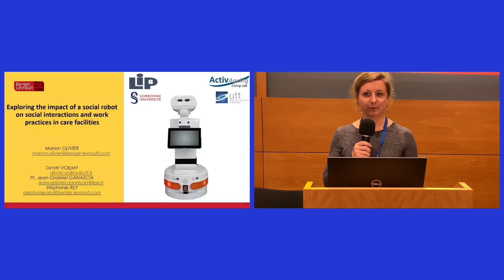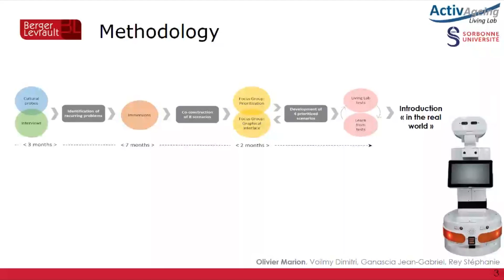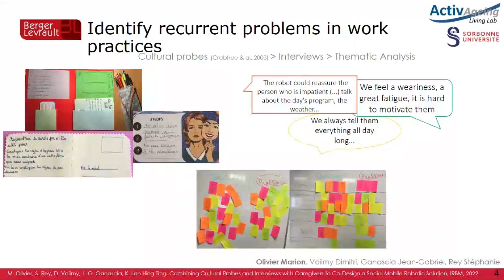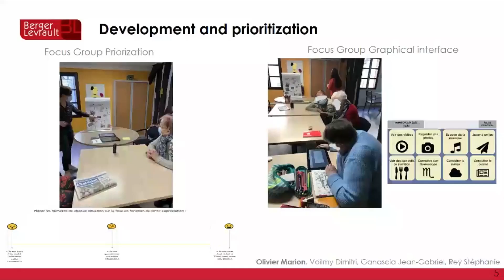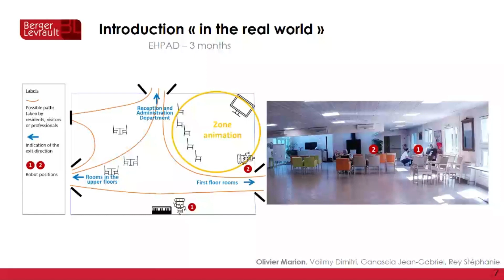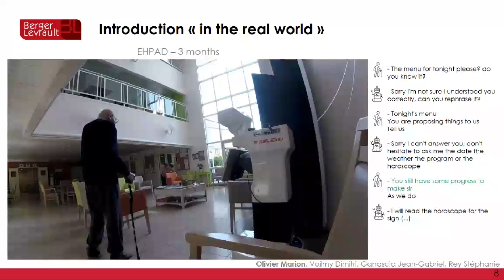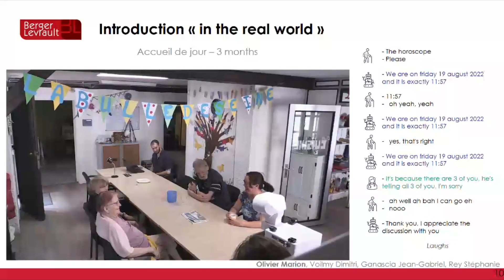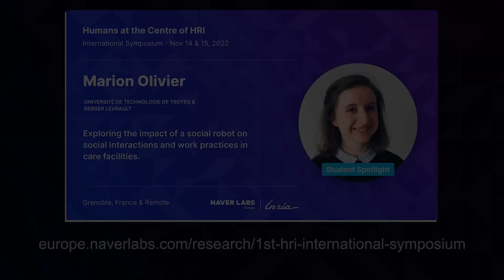International Symposium - Humans at the Centre of HRI, 2022: Marion Olivier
Exploring the impact of a social robot on social interactions and work practices in care facilities
Between hope and questioning, social robots appear as an assistance technology for caregivers in contact with the elderly in care settings. However, the state-of-the-art highlights certain gaps, notably the lack of long-term field studies. Thus, we wish to study the impact of this technology on the working practices of professionals as well as its situated acceptance in institutions for the elderly. An ethnomethodological analytical orientation allowed us to study the practices of care professionals with the elderly. This work is inspired by the situated acceptance approach, whose contributions come from the theories of activity and action. In a participatory approach, we co-designed uses of the Tiago Iron robot (Pal robotics) to meet the needs of existing practices. We placed Tiago for three months in a retirement home, then in a day care center (both in France), to observe the impact on social interactions and work practices. In an empirical approach, we wish to mobilize the methodologies of conversational analysis to explore the phenomena recorded. The study in a retirement home reveals that the professionals have not appropriated the machine. We did not observe any accompaniment of the resident towards the robot by the caregivers. They do not have the necessary space in their practices to integrate this tool. At the Day Care Center, the organization is different: the groups are smaller and the professionals have a real mission of accompaniment (and not of care). This gives them more latitude to support and encourage the use of the robot. This accompanying practice encourages the elderly to interact with the machine and leads to a better acceptance. Can a new technology be appropriated without human support? What arrangements are made in the interaction? How do professionals normalize the presence of the robot? Through this work, we hope to improve and contribute to a better human-robot engagement.

Marion Olivier: I started my studies in the healthcare sector with a bachelor’s degree in Adapted Physical Activities, which I continued with a master’s degree in Ergonomics, specialized in product and service design. It was during this master’s degree that I discovered the world of research on a robotics project in the field of geriatrics, which I returned to a couple of years later. With an experience and another diploma in Quality in the industrial environment, I developed my sense of observation of work practices. My quest for meaning led me to return to the research field for technologies and their adoption, while keeping a human-centered methodology and an attraction for the user experience in context. I decided to start a PhD in order to define the impacts of social robots on work practices and social interactions in an institution for the elderly. This thesis in sociology is conducted under an industrial contract with Berger-Levrault, a software editor specialized in public service (education, health, community).